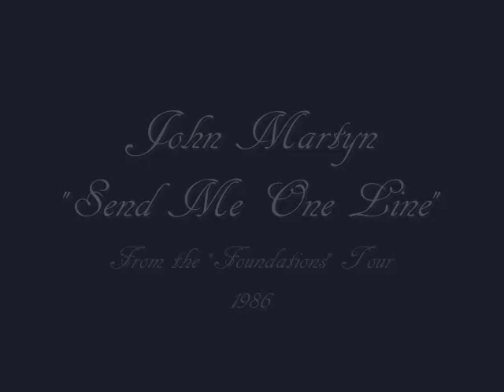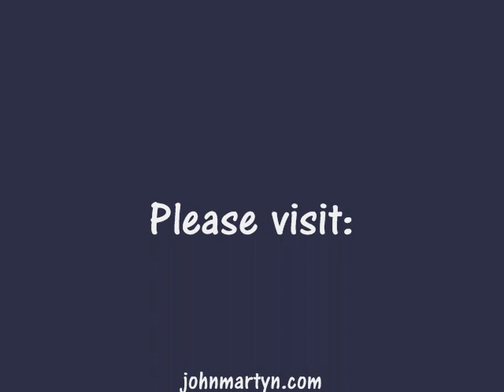John Martyn - "Send Me One Line" (Live from 1986)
John Martyn and his band performing "Send Me One Line" at The Town & Country Club (London) as part of the "Foundations" Tour in 1986. for details on obtaining merchandise. John Martyn (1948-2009) R.I.P.